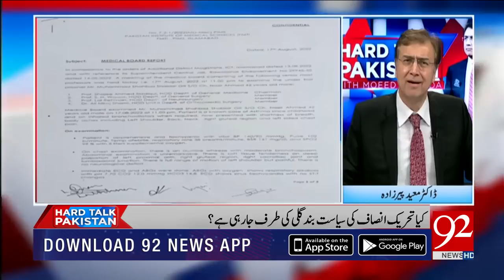Hard Talk Pakistan with Dr Moeed Pirzada | Faisal Vawda | 18 August 2022 | 92NewsHD